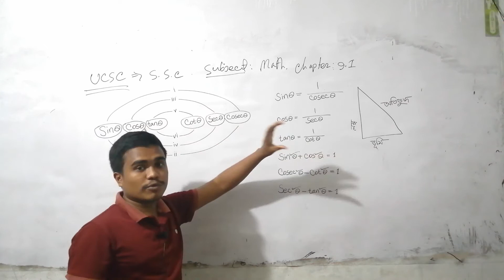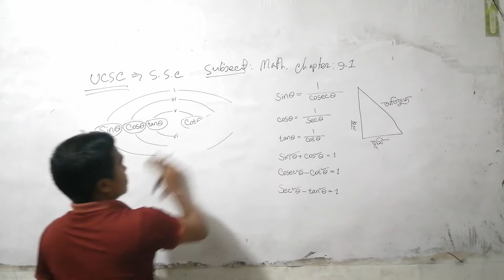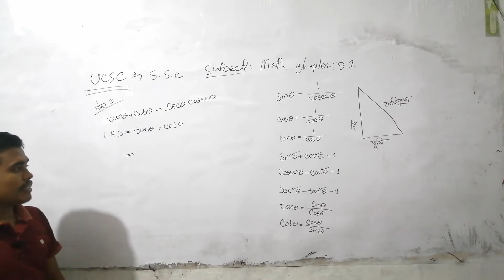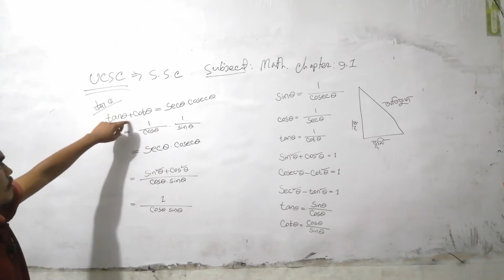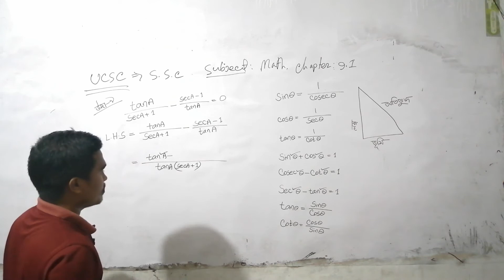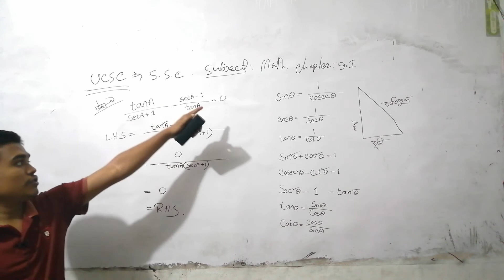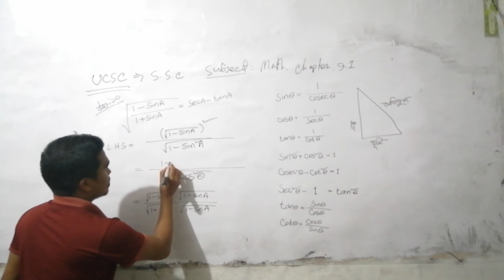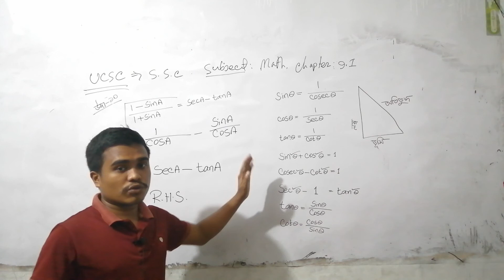SSC General Math Chapter-9.1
The students are suggested to watch the video very carefully. I Hope It will help all the students.